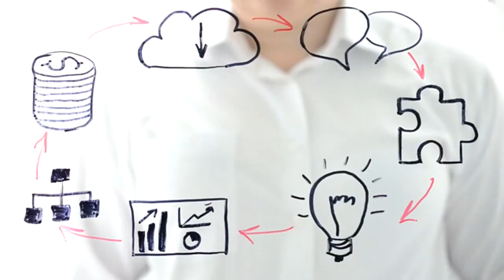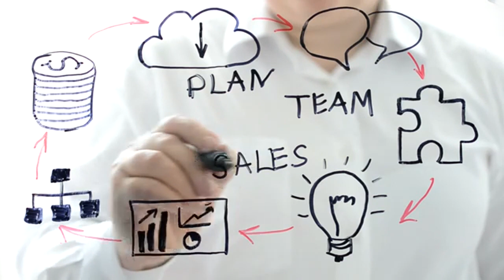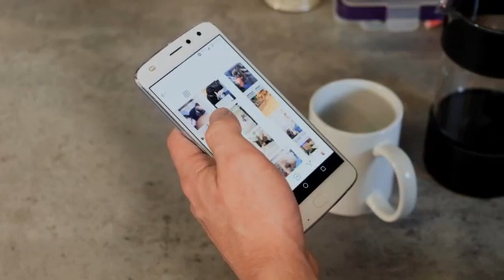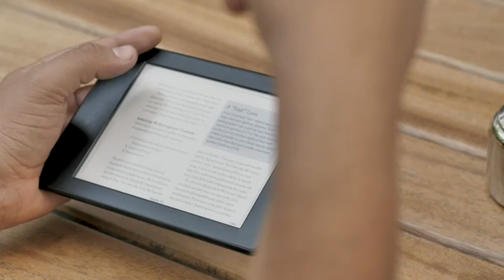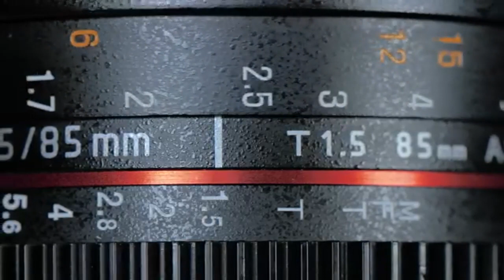Pick Yourself Up - Steve Harvey, Joel Osteen,TD Jakes,Jim Rohn - Best Motivational Speech 2023